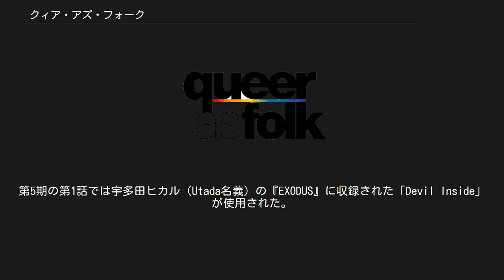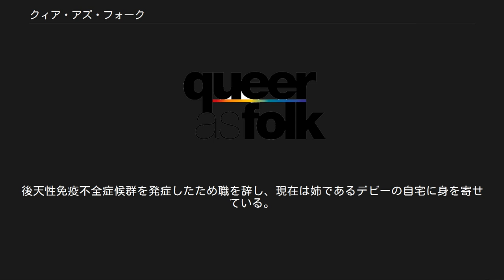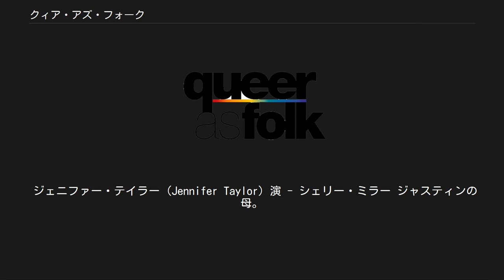クィア・アズ・フォーク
『クィア・アズ・フォーク』（Queer as Folk）は、もともと英国で制作された、同性愛者を主人公とするテレビドラマ（海外ドラマ）である。
1999年に英国内で放送された。
その後、米国で米国版としてリメイクされ、米国およびカナダにて2000年から2005年まで放送された。
後者は高い視聴率を獲得し、特にカナダにおいては大きな成功を収めた。
 タイトルの「Queer as Folk」は、ウェールズ地方のことわざ“There's nothing as queer as folk”（「普通の人ほど変わり者はいない」が転じて「人間はみな変わり者」という意）に因んでいる。
クィア（queer）は英語圏では同性愛者を指す用語（ゲイにとっては「ゲイ」を表す表現の一つ）なので、「家族のようなゲイ」という意味もかけたダブル・ミーニングになっている。
 本項では、知名度の高い米国版の内容を中心に記述する。
 第1期から第5期までの全5期で構成されており、同性愛をテーマにした作品では異例の大ヒットを記録した、同性愛ドラマの先駆けともいえる存在。
2005年に放送終了した。
 原作である英国版を元に北米の視聴者へ向けてリメイクしたため、序盤の物語の展開は英国版のままだが、途中から展開が変わってゆく。
英国版より話数が長いためか、米国版の方が国際的な知名度および人気は高い。
 友情、恋愛、セックス、結婚、離婚、家庭、家族、仕事、出産、育児、教育、健康、老化など、ごく身近で普遍的なテーマはもとより、差別、児童虐待、売春、暴力、犯罪、テロリズム、ドラッグ、政治、社会貢献、ヒト免疫不全ウイルス／後天性免疫不全症候群、宗教、アイデンティティの確立など、よりグローバルかつ社会的なテーマをも同性愛者の若者たちを主人公に等身大で表現しており、コメディ俳優や実際にカミングアウトしているゲイの俳優を起用するなど、同性愛者や同性愛支持者などから強い支持を得たことが大ヒットにつながった。
 ゲイスポットのバーやクラブを舞台に盛り込み、ゲイの "Trick" （ナンパ）など他の作品にはあまり見られない「ゲイの性生活」を積極的に表現。
過激な性描写も特徴的。
 撮影は主にカナダのトロントで行われた。
これはトロントがゲイフレンドリーな土地柄という背景もあるが、組合の権力が大きく撮影陣の人件費が高額な米国内での撮影を避けた、という経済的な事情も大きい。
ただしこの番組の製作費は開始当初で一話当たり100万ドルに設定されており、低予算という規模ではない。
 出演者だけでなく、スタッフにも同性愛者が多く参加している。
同性愛者はショウビズ界にも少なからず存在するが、その多くは自らのセクシュアリティをもって社会にメッセージを投げかけるような制作活動は困難な状況であった。
この番組では彼らに機会を与えるという目的もあり、米国のみならずカナダ、オーストラリア、英国、ニュージーランドなど英語圏の各国から同性愛者の映像スタッフが集められた。
「ゲイによるゲイのための連続ドラマ」という特異なコンセプトであるため、配役には相当な時間と労力を要した。
とくに主人公ブライアン役は最後まで適任者が見つからず難航した。
逆にジャスティン役は早期の段階で決定しており、オーディションに現われたランディ・ハリソンと初めて対面した製作者陣は「小学生にみえた」と述懐している（実際には当時22歳）。
 ドラマ内で使われる音楽もゲイ受けを狙った曲を選出しており、サウンドトラックも発売されている。
ドラマで使われているバックグラウンドミュージックには、ビョークらが使用されている。
第5期の第1話では宇多田ヒカル（Utada名義）の『EXODUS』に収録された「Devil Inside」が使用された。
第5期の第10話ではシンディ・ローパーが本人役で特別出演し、劇中で持ち歌の「シャイン」（バビロン・ミックス）を歌った。
同曲はアルバム『シャイン』の表題曲ではあるが、劇中で使用されたバビロン・ミックスとは編曲が異なる。
バビロン・ミックス版は、第5期のクィア・アズ・フォークのサウンドトラックに収録されている。
 放送日から数えて14年後の2014年2月、全米最大規模の映像配信事業社であるネットフリックスが『クィア・アズ・...